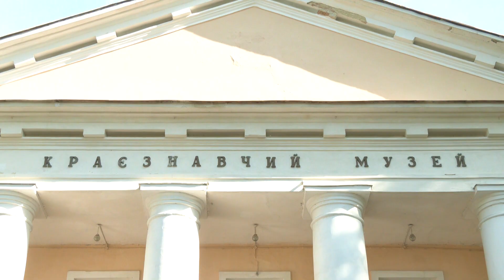Рівняни змогли відчути себе князями Любомирськими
Музика, їжа та побут. У атмосферу Рівного часів князів Любомирських змогли зануритися відвідувачі святкової імпрези у обласному краєзнавчому музеї. Про історію розвитку міста за князівства Любомирських та що було притаманним цьому періоду, розкажуть наші журналісти.